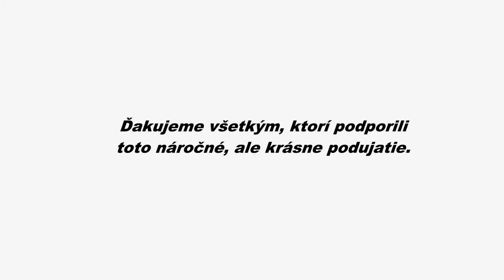Bokami Západných Tatier 2014